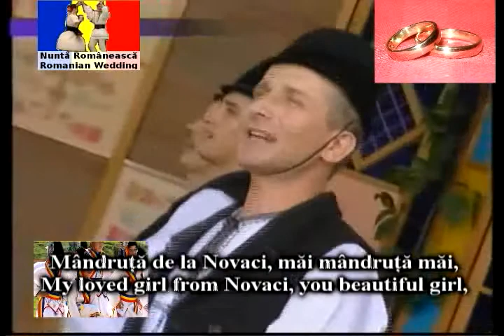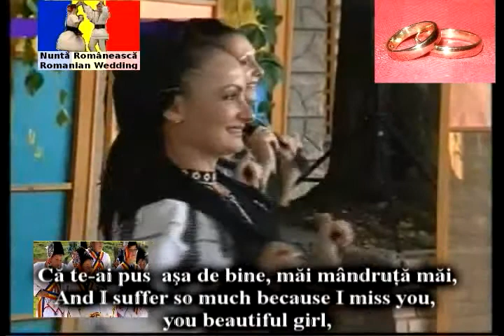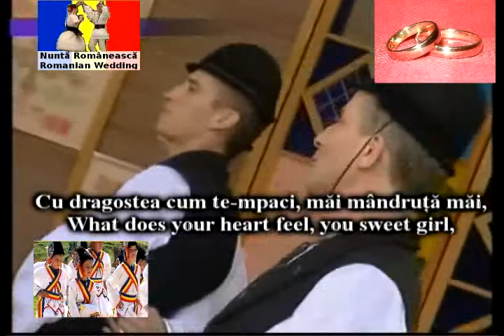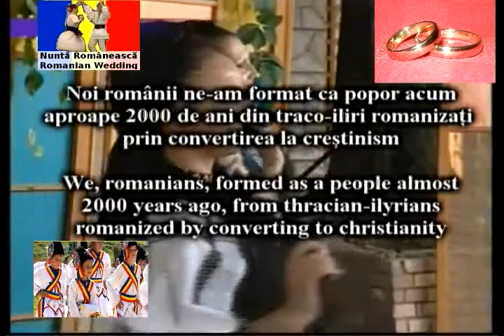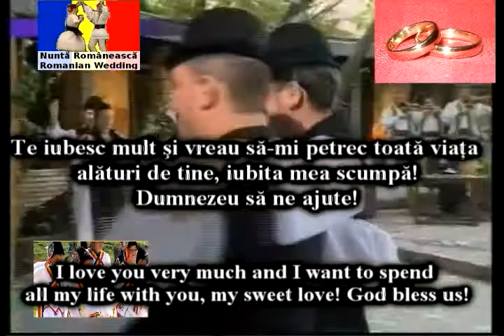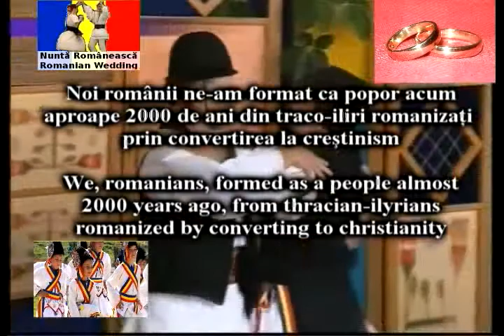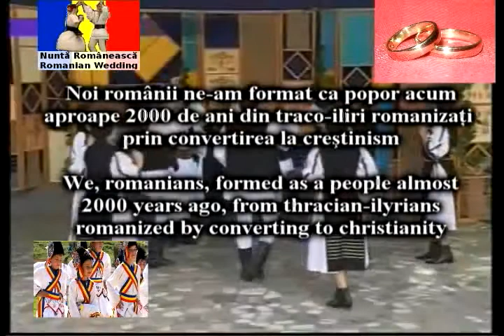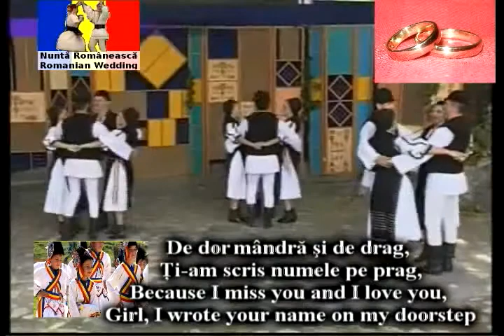troue dans - tradisionele musiek - baie mooi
In this channel you can also find many Romanian Traditional Songs

Ek gebruik nou 'n internet vertaler site omdat ek nie jou taal ken nie.
vrede en die liefde van die Christelike Ortodokse Roemenië!

die Roemeense volk was nog altyd Christen-Ortodokse.
ons, Roemeniërs, as 'n volk gevorm byna
2000 jaar gelede uit thracian-Illyrians
geromaniseerd deur tot die Christendom bekeer

Lyrics van hierdie lied

Ek het jou baie lief en ek wil my hele lewe te spandeer saam met jou, my soet liefde!
God seën ons!

Uiuiu op die lang vallei, die herders van die skaapstal
maar ons sal nie opdaag nie, totdat ons gewilde folklore dans

lied een:

my geliefde meisie van N. + o.v_a-GI-('n klein herder stad van die Oltenia gebied, Roemenië) - trou sang en dans - waar Roemeens folklore

my geliefde meisie van N, OV-a + c_i, het jy mooi meisie,
Wat beteken jou hart voel, jy soet meisie,

omdat my tyd het aangebreek om te trou, moet jy mooi meisie,
en jou tyd om te trou gekom het, het jy soet meisie,

(Refrein - koor)
kom uit my mooi meisie, kom uit na die deur,
te soen jou minnaar, kom uit my soet meisie, kom uit,
soen jou verloofde, kom my mooi meisie, kom uit

O, ek mis jou so mutsje, my soet meisie,
en ek voel asof ek sterf van die hartseer, jou pragtige meisie,
en ek ly so baie, want ek mis jou, jou pragtige meisie,
dat ek voel ek 'n ou man is besig om uit die jong man wat ek is.
my soet geliefde meisie,

lied twee:

my pragtige seun van lammers, kom om my te ontmoet as jy wil
my soet seun van lammers, ontmoet my op die pad as jy wil
pragtige seuntjie van die ooie, kom om my te ontmoet in ons geheime plek.
soet seun van die skape, kom om my te ontmoet in ons plek.

lied drie:

hei, hei, die groen blaar Willow, kom my liewe lente,
my liewe lente kom weer om die berg te klim
die sipresse bespotting om te hoor, en die skape skree,
en om my te wees, en gedurende die nag met die pyp (fluit)

lied vier:
Hei hei ... Ek het altyd dink oor die skape
ook om te sing vir die meisie
van die reuk van die sipresse ... En die fluit van die berge
want ek mis jou en ek is lief vir jou, skryf ek jou naam op my drumpel
my geliefde seun, met jou fluit, ook 'n beroep my naam
kom op, dans, want jy goed dans, Die dans soos hierdie om voort te gaan